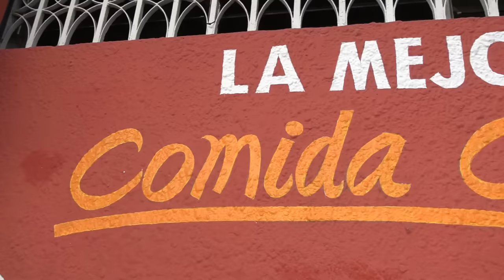🔥RETO QUIEN COME MAS TOSTADAS CON EL CREW RETOJORJAIS🔥